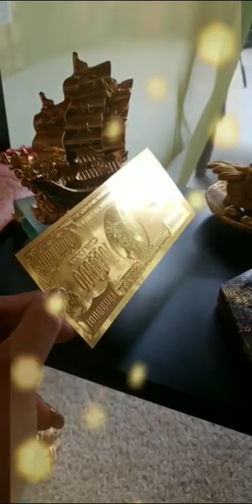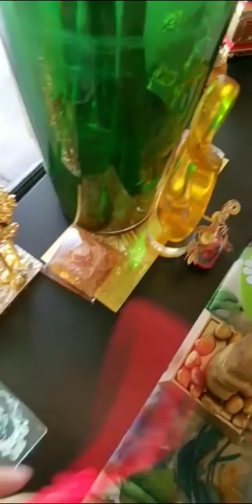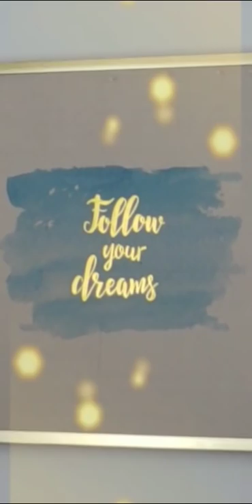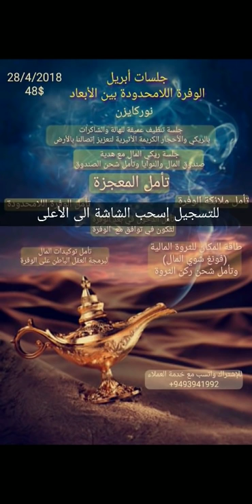طاقة المكان للثروة وتنشيطها في بيتك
في تطبيقك للفونغ شوي ركز على أهم ٣ أشياء
الإتجاه الصح
العنصر
العنصر الداعم
اللون
ضعهم في كل ركن في كل اتجاه وتضمن فونغ شوي ممتاز في بيتك بعدها لو حاب ممكن تضع الرموز الخاصة لكل ركن وتذكر ان الكون ذبذبي وكل رمز تضعه له ذبذبات خاصة به ونفس الوقت يبرمج عقلك الباطن عليه فلما تضع مثلا عملات معدنية فهي ترمز للمال وهي برمجة لعقلك الباطن ان لديك المال وانك تجذب المال وعدا ذلك مهم أن تدرك عند تتشيطك لأي اتجاه او ركن انت تشحن هالتك او حقلك الطاقي به فلما تنشط إتجاه الثروة أنت تشحن هالتك بطاقة الثروة لأن الفونغ شوي هو تناغم طاقي بين بيتك وجسدك ...
نوركايزن
رابط قناتي على تيلغرام فيها كل حساباتي

رابط موقعي